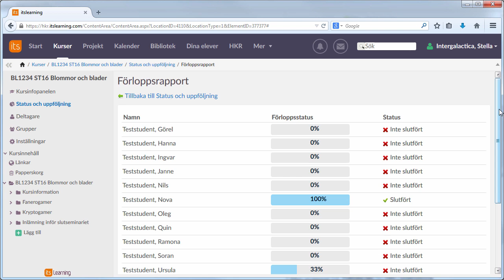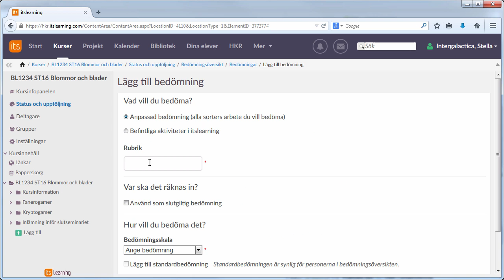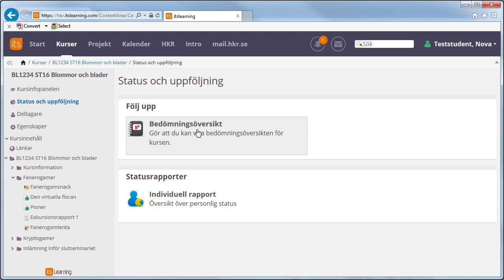itslearning för lärare - status och uppföljning